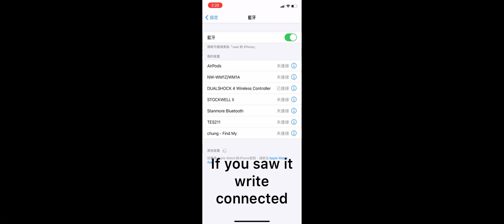How Play station 4 controller mix call of duty feel like?🤔（add teaching)